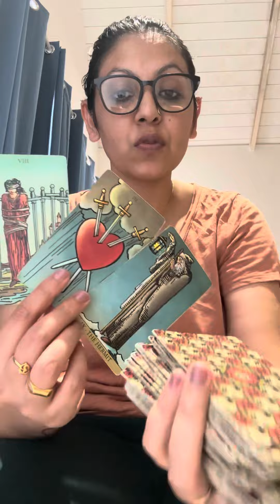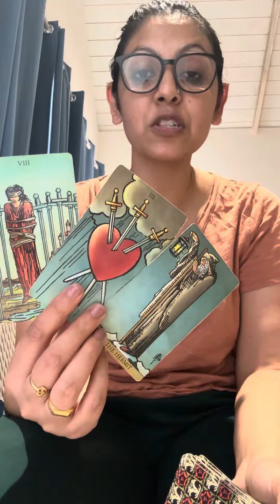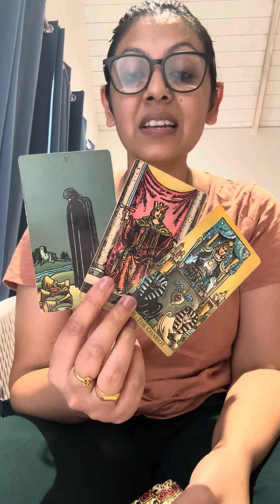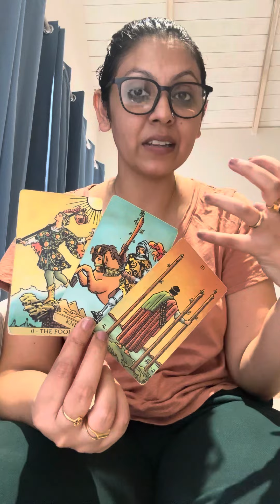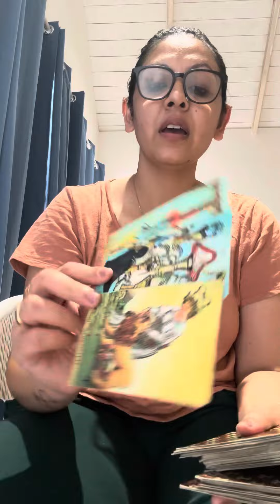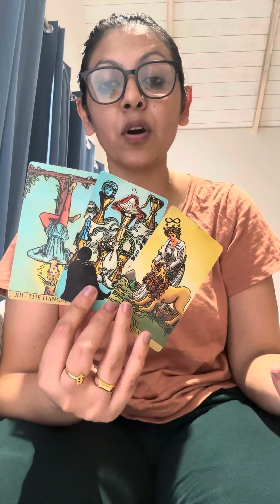ARIES ♈️, NO CONTACT (23-29OCT ), FEELINGS AND ACTION